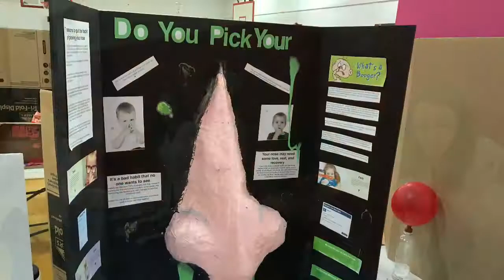Mckean Science Fair 2017